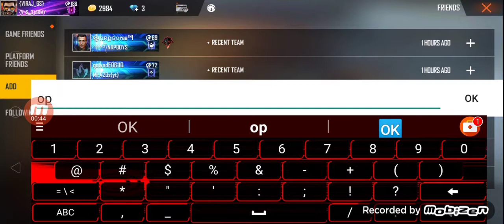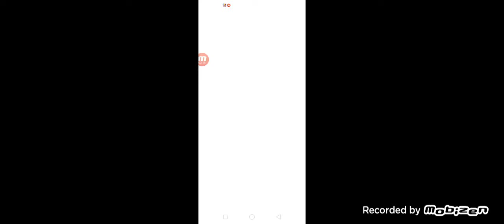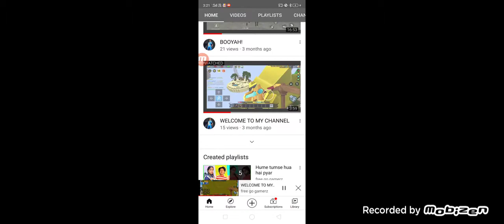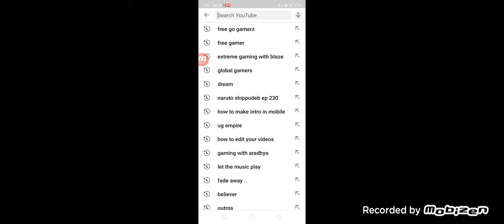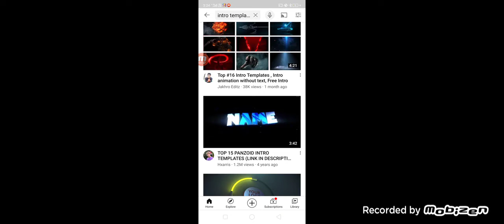ROAST OF OP GAMING!